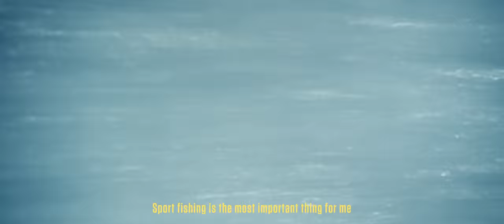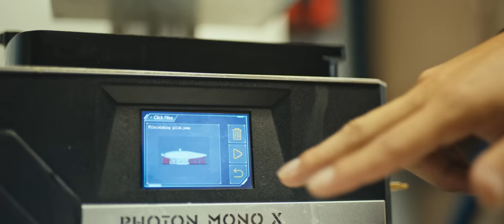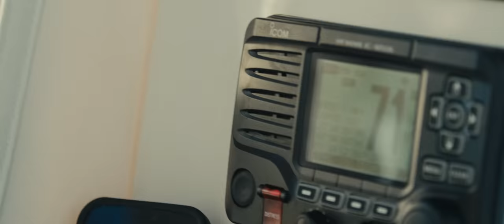Hooked On: Sailfish | Costa Films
The speed and precision of the sailfish has captivated anglers for centuries, and as one of the world's most iconic gamefish, sailfish have spawned a fishing subculture unlike any other.

"Hooked On: Sailfish" from Costa Sunglasses takes you on a journey from the Central American sailfish mecca to the competitive tournament arena of the Florida coast. You won't want to miss this action-packed piece chock full of big eats, big air and big fish.